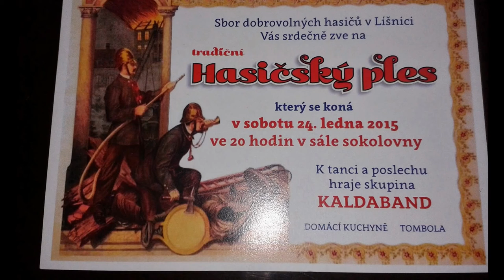Hasičsky ples SDH Líšnice 24.1.2015